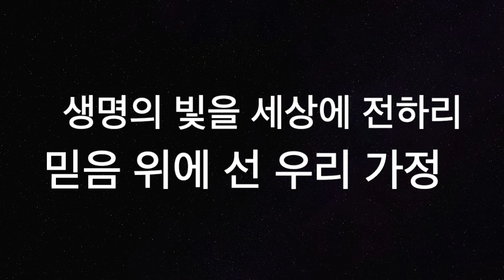[찬양MR] 믿음의 가정 - 김명식